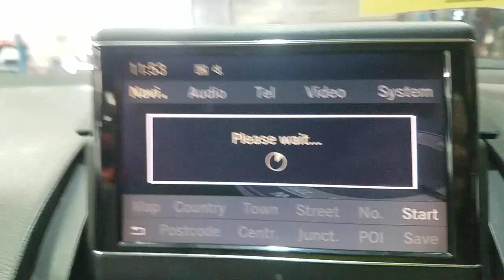WRECKING 2010 MERECEDES BENZ C CLASS 1.8/SAT NAV AUTOMATIC (C30761)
We are currently wrecking this 2010 MERECEDES BENZ C CLASS 1.8/SAT NAV AUTOMATIC (C30761).